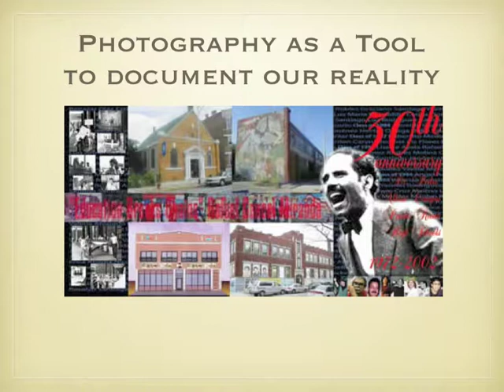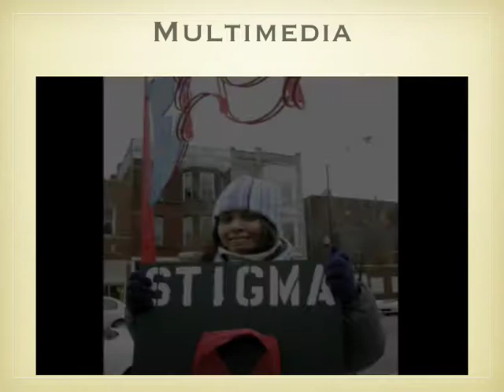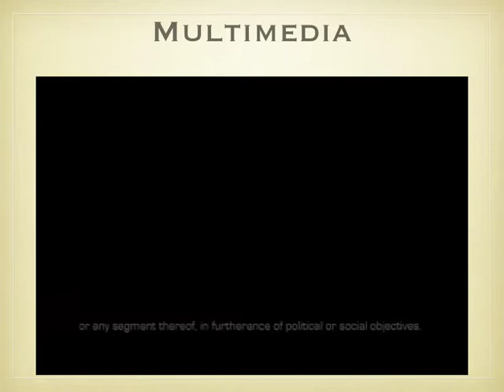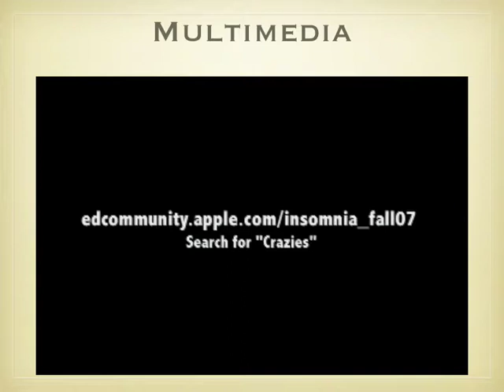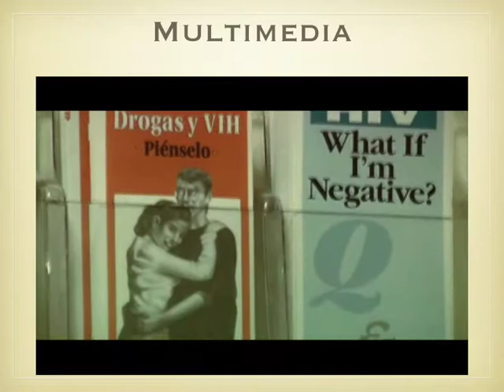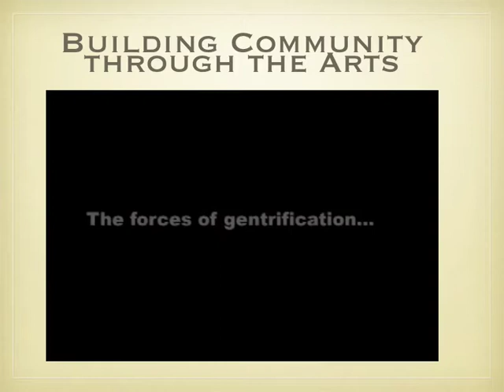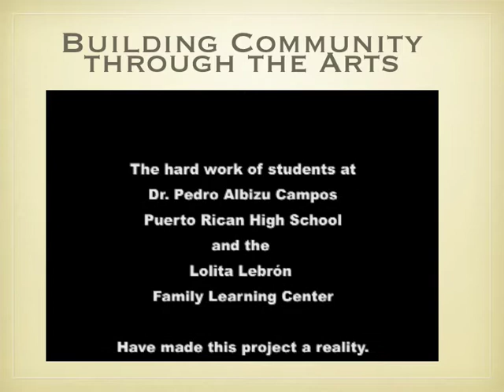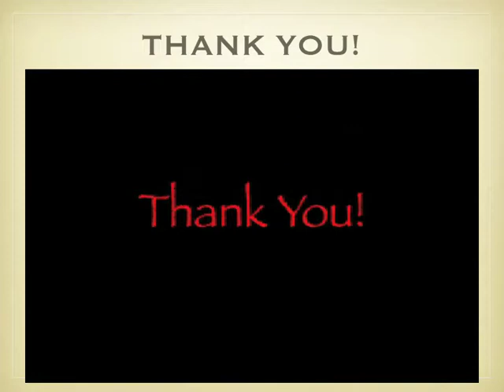PACHS night at the Apple Store!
Dr. Pedro Albizu Campos Puerto Rican High School students and its Tech Class enjoy presenting at the Apple Store on the Magnificent Mile. The class presented on Paseo Boricua, the PRCC, PACHS and its use of technology.